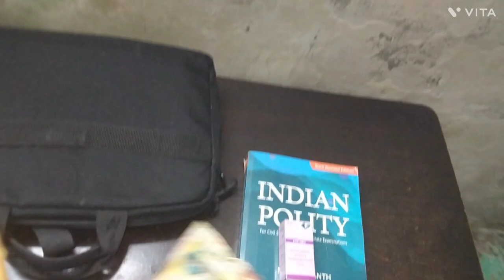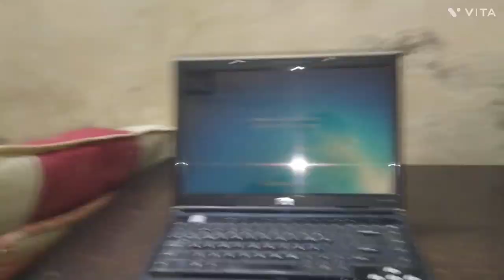Adventure Trip khatam Chal diyaa Ghar 🥰🥰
Hii guys this is my channel

i hope you video to enjoy.

lots off❤️
Instagram I'd
Ashish Rajput vlogs